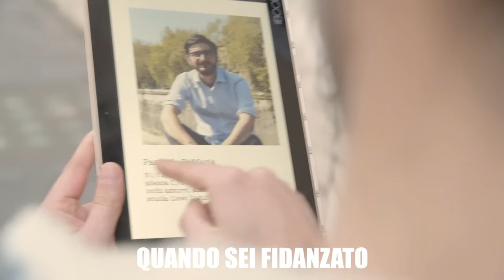La vita QUANDO SEI FIDANZATO vs QUANDO SEI SINGLE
Passa anche tu San Valentino con il tuo vero amore!
Grazie a Lenovo perché anche se siamo tendenzialmente ciutaglioni, ci hanno fatto usare il nuovo YOGA BOOK, un tablet dueddue in uno troppo figo!